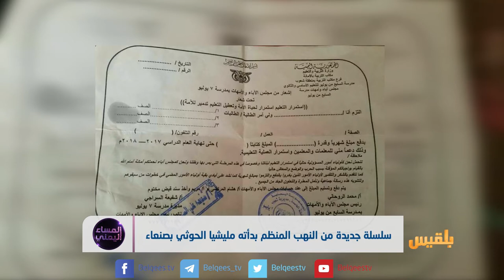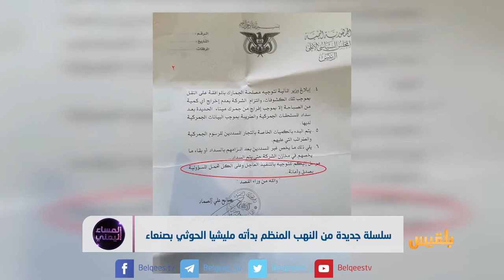سلسلة جديدة من النهب المنظم بدأته مليشيا الحوثي بصنعاء | تقرير: منصور النقاش